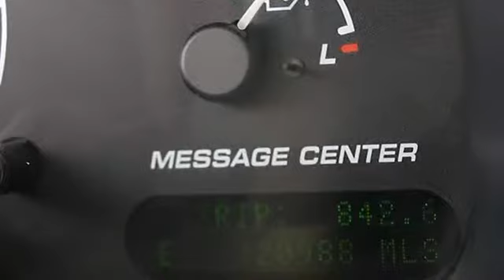0 - Classic Dealer Group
For Sale: 2002 Ford Explorer
VIN: 1FMZU74W92ZB89342
Engine: Gas V8 4.6L/281
Drivetrain: 4WD
Transmission: Automatic
Mileage: 120,988
Color: Burgandy (exterior) Med Parchment (interior)

Features:
2002 Ford Explorer Sport Utility.